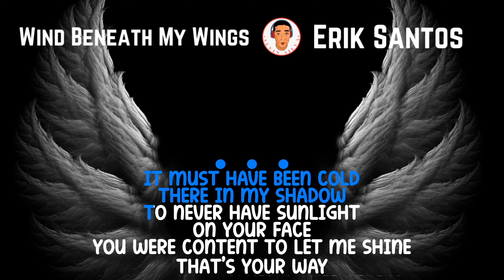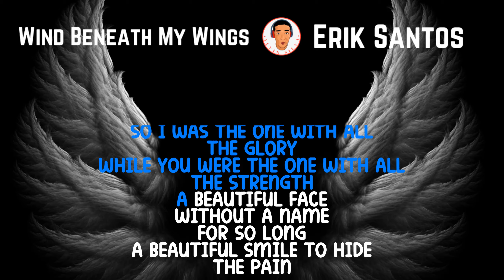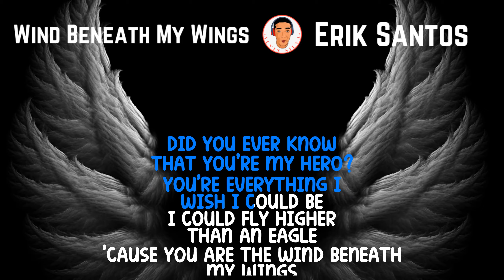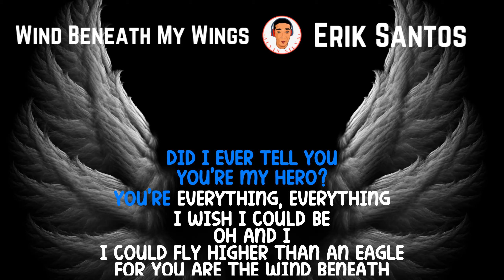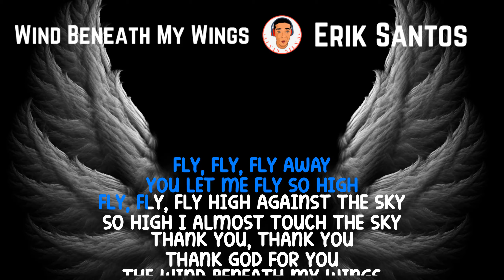WIND BENEATH MY WINGS | Erik Santos | Lyric Video